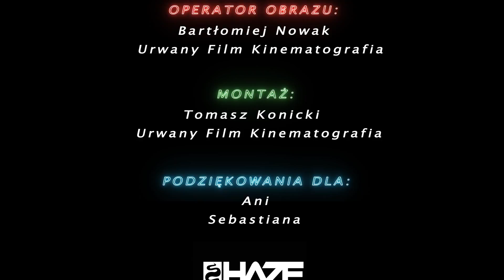TAKIE TOWARZYSTWO NK KLAN - NIEODWRACALNIE CZESKI FILM (2k16)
Teledysk został zrealizowany do dwóch połączonych ze sobą kawałków „Nieodwracalnie i „Czeski Film” jako obraz tworzy koncepcyjną całość.